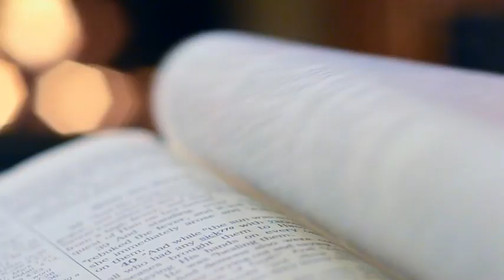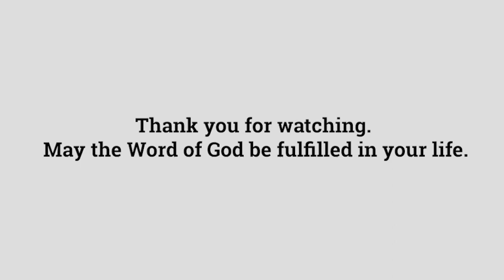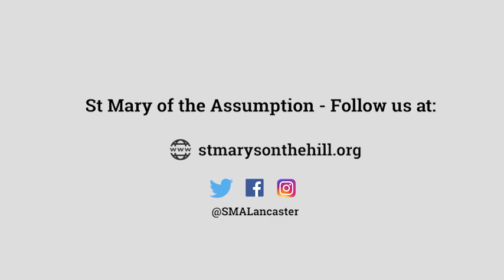The Resurrection of the Lord | Gospel Reflections with Fr Paul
In this week's Gospel Reflection, Fr Paul discusses the readings for the Resurrection of the Lord. These readings include:

Easter Vigil:
1st Reading: Genesis 1:1-2:2 Or Genesis 1:1, 26-31A
2nd Reading: Genesis 22:1-18 Or Genesis 22:1-2, 9A, 10-13, 15-18
3rd Reading: Exodus 14:15-15:1
4th Reading: Isaiah 54:5-14

Easter Sunday:
1st Reading:  Acts 10:34A, 37-43
2nd Reading: Colossians 3:1-4 Or 1 Corinthians 5:6B-8